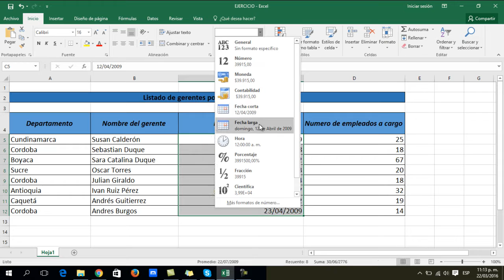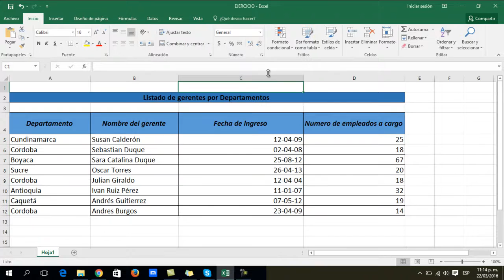🔴 FORMATO FECHA en excel 2016 #13 ✔️ 2019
✅FORMATO fecha en excel  2016